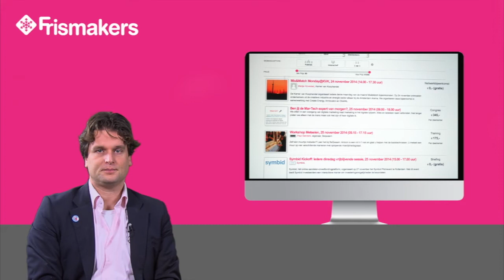Pith 1 Arend Jan Frismakers